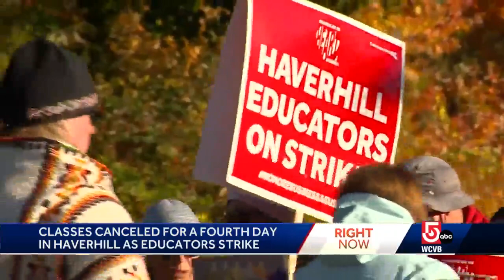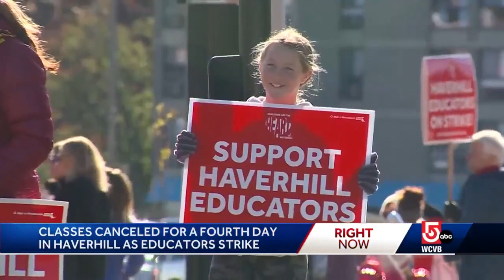Haverhill teachers on picket line for 4th day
Haverhill Public Schools students have no classes for a fourth straight day as the teachers strike that started Monday in the Massachusetts city continues to linger.